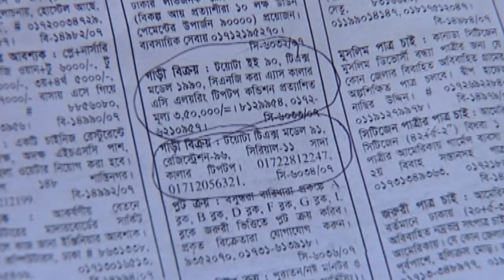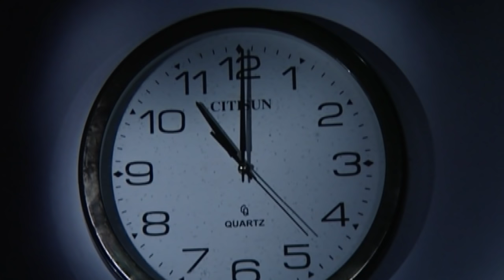Sowkat Shaheber Gari Kena | Zahid Hasan | Shaon | Challenger | Humayun Ahmed | Bangla Natok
Sowkat Shaheber Gari Kena | Zahid Hasan | Shaon | Challenger | Humayun Ahmed Natok | Bangla Natok

Drama : Sowkat Shaheber Gari Kena | শওকত সাহেবের গাড়ি কেনা
Script & Director : Humayon Ahmed
Starring : Zahid Hasan, Shaon, Challenger, Munmun Ahmed, Komol, Kazi Aminur, Liyana Haque, Soiyed Hasan Sohel, Razu,
D.O.P : Bikrom Khan
Edit & Color : Faruk / Solim Ullah Soli
Asst. Director : Md Ibrahim
Digital Platform : ATN Bangla